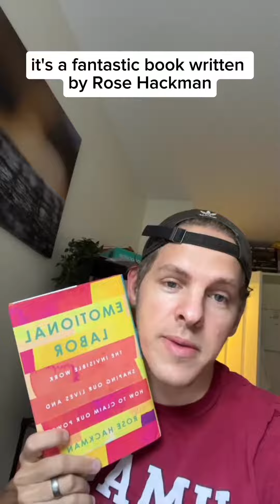All our children deserve to be taught emotional intelligence, if we assume it’s only for girls, we’l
All our children deserve to be taught emotional intelligence, if we assume it’s only for girls, we’ll have more dusty sons